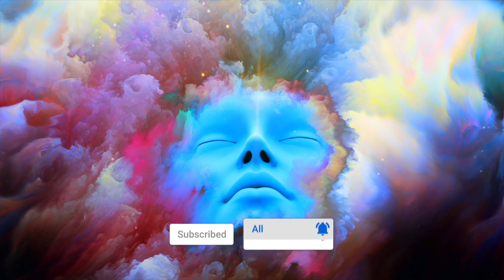Your PINEAL Gland Will ACTIVATE While You Sleep 963Hz 4Hz DMT Release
Activate your pineal gland while you sleep with our 963Hz 40hz 4Hz sleep meditation music. This frequency blend supports DMT release from 0.5 to 4.0 Hz in the delta range, enhancing melatonin production and spiritual connection. Experience the heightened awareness of the 963Hz frequency for crown chakra enlightenment, grounded by Earth's energy, alongside 40Hz gamma waves that optimize your brain's functioning. Ideal for deep spiritual awakening overnight.

☯ 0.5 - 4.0 Hz Delta Range (Melatonin to DMT Release)
☯ 40 Hz Brain's Operating System, Gamma
☯ 963 Hz Crown Chakra, Enlightenment, Earth

🌙 HOW TO USE THIS:
☯ Follow your own intuition
☯ Listen while meditating or sleep
☯ Listen to 15 min minimum daily for 7 Days
☯ Best listened with Headphones or Earbuds
☯ Observe your breath to become mindless
☯ After mindless you will reach the Flow State